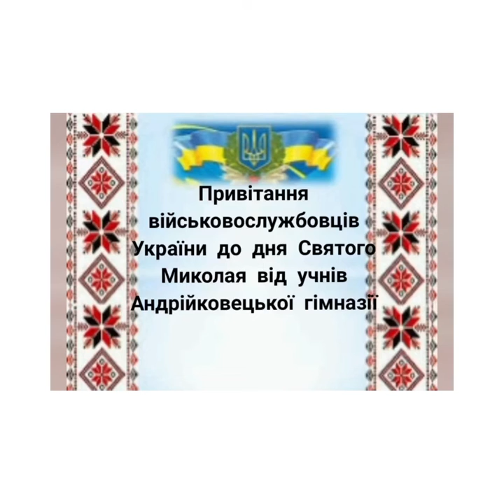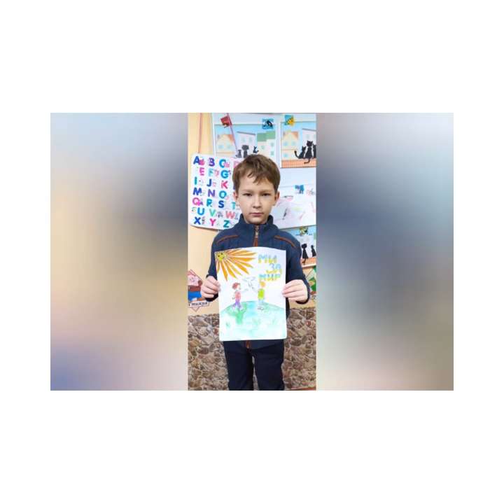Хмельницька обл , Андрійковецька гімназія Привітання військовослужбовців